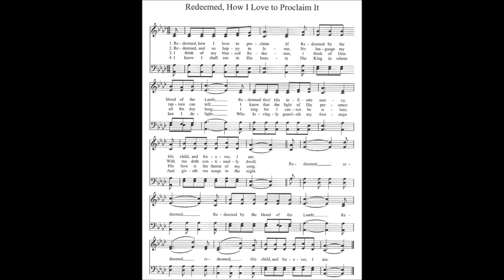REDEEMED - Organist Lance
Redeemed  - Hymn Tune: REDEEMED
" Let the redeemed of the Lord say so..." Psalm 107:2

This is a beautiful Hymn, makes you move a little while singing it.
On the last verse, I couple the Swell to the Great and add the Bombarde Pedal.

1. Redeemed, how I love to proclaim it!
Redeemed by the blood of the Lamb;
Redeemed through His infinite mercy,
His child and forever I am.
REFRAIN:
Redeemed, redeemed, Redeemed by the blood of the Lamb;
Redeemed, redeemed, His child and forever I am.

2. Redeemed, and so happy in Jesus,
No language my rapture can tell;
I know that the light of His presence
With me doth continually dwell.

3. I think of my blessed Redeemer,
I think of Him all the day long:
I sing, for I cannot be silent;
His love is the theme of my song.

4. I know there's a crown that is waiting,
In yonder bright mansion for me,
And soon, with the spirits made perfect,
At home with the Lord I shall be.

Lance   † ♫♪♫